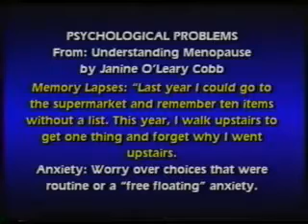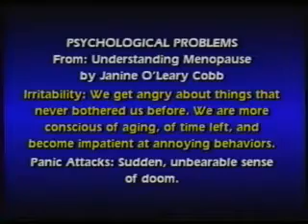Menopause - First Half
Mary Crocker Cook, D.Min, LMFT, CADCII and her special guests Launna Rapa, D.C and Normajean Hinders, LMFTprovide an overview of menopause and its management.